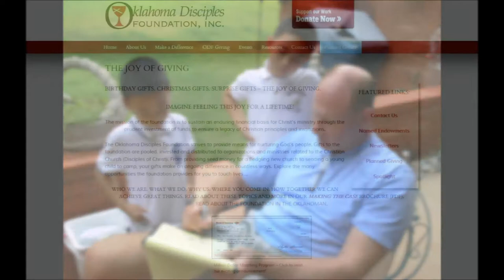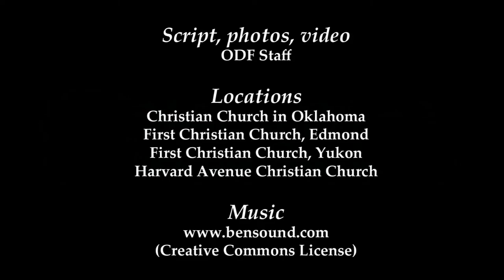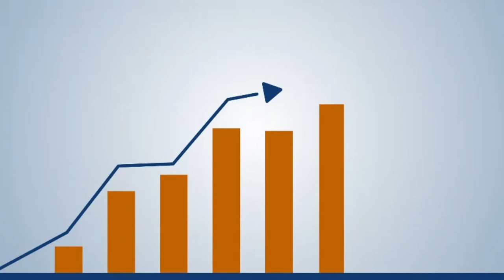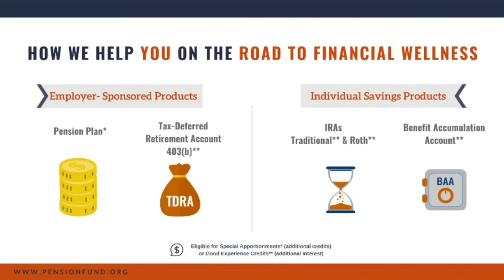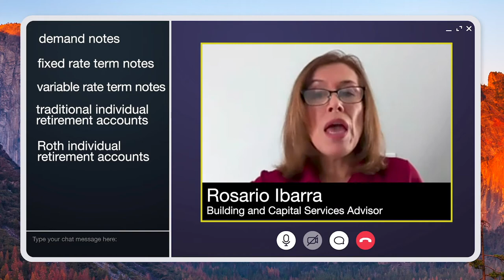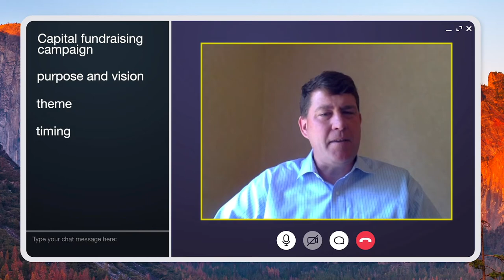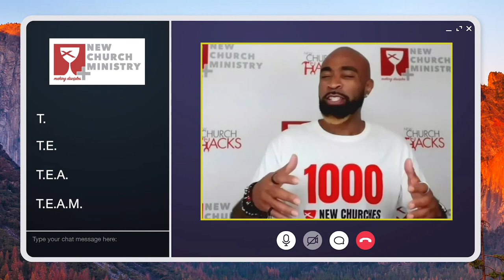Partners in Ministry